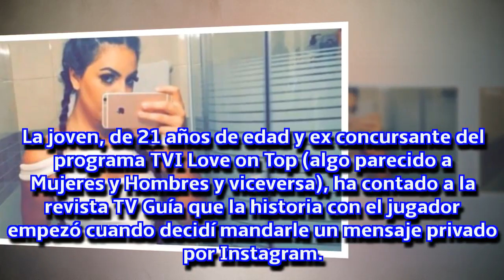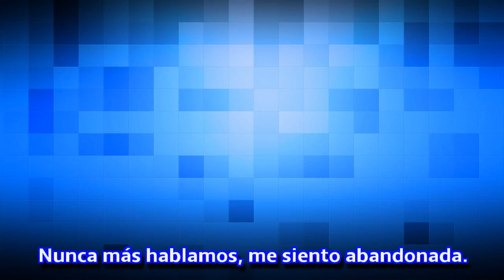Cristiano Ronaldo, acusado de infidelidad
Una joven portuguesa ha revelado su presunto affaire con el jugador.